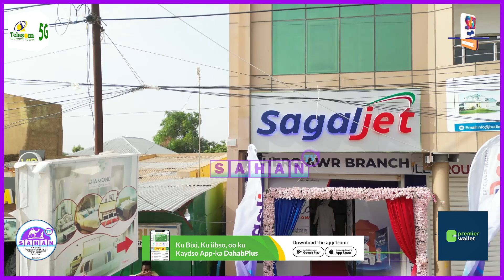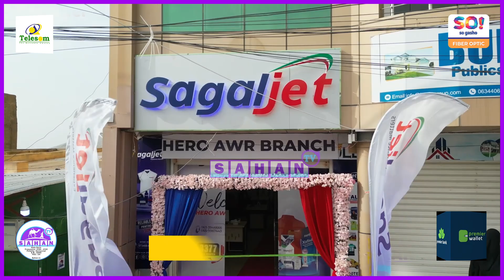Shirkada sagal jet ayaa xarun cusub ka furatey Hargeysa